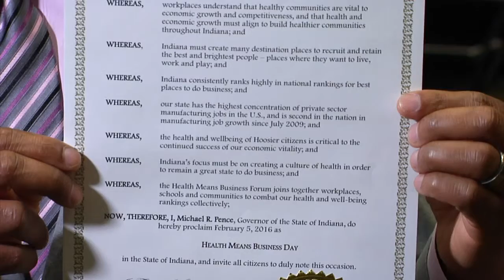Indiana Governor Pence Proclaims Feb. 5 "Health Means Business Day"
On February 5, 2016, the U.S. Chamber Foundation hosted its sixth Health Means Business campaign forum in Indiana. As a result, Indiana Governor Mike Pence issued a gubernatorial proclamation stating that Feb. 5 would be "Health Means Business Day."